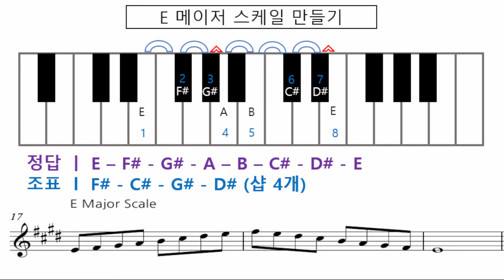기타화성학 9강 E메이저스케일 계산하기